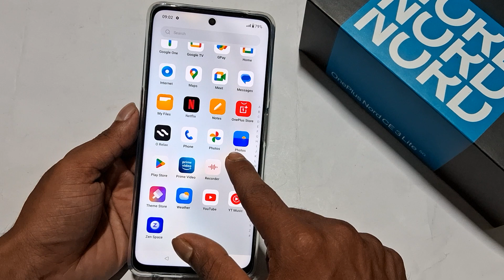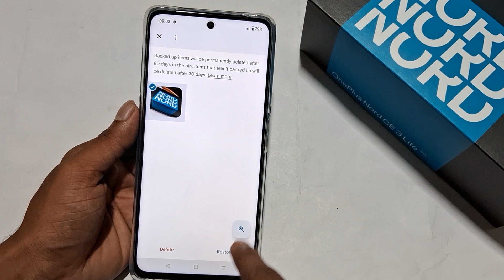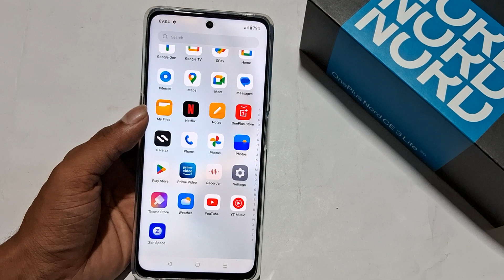Oneplus nord ce 3 lite 5g me delete photos wapas kaise laye || OnePlus Phone delete video recovery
OnePlus Nord delete photo recovery,Delete photo video audio recover kaise kare OnePlus,OnePlus Phone delete video recovery,Oneplus nord ce 3 lite 5g me delete photos wapas kaise laye

60-Inch Tripod with Bag

7 Socket 6A Extension Board